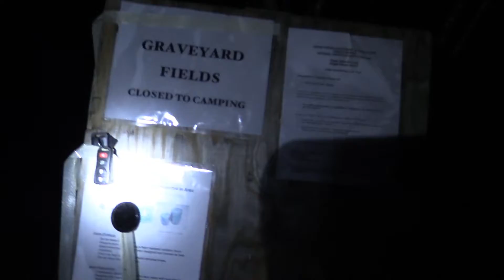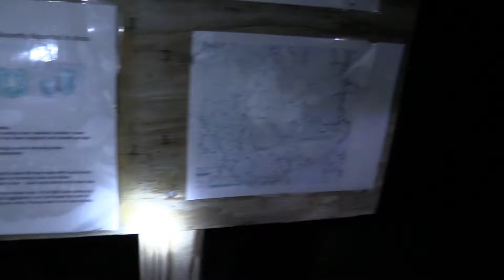GRAVEYARD FIELDS | Appalachian Adventure #4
We arrive at a spooky trail in the middle of the night at the top of a mountain in freezing cold temperatures. Will we survive??